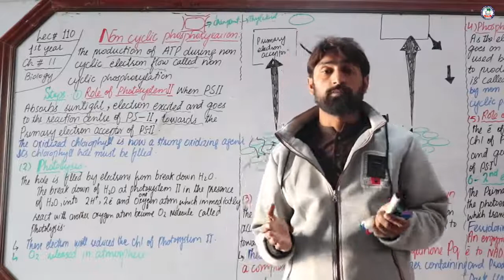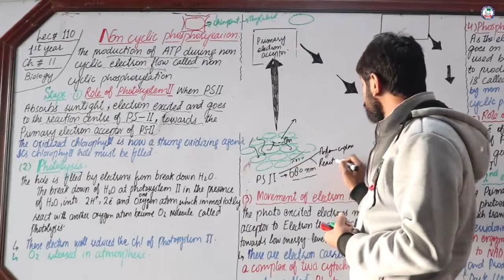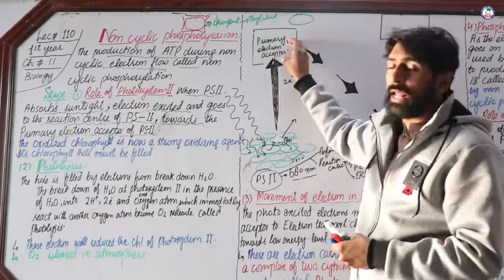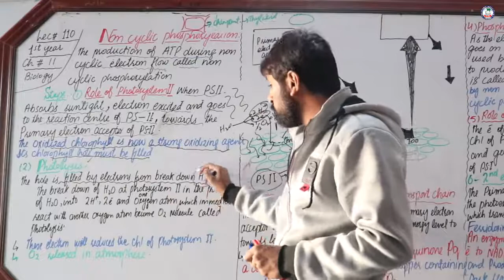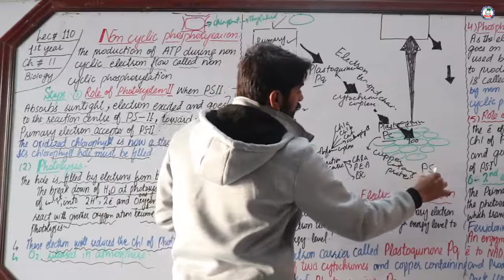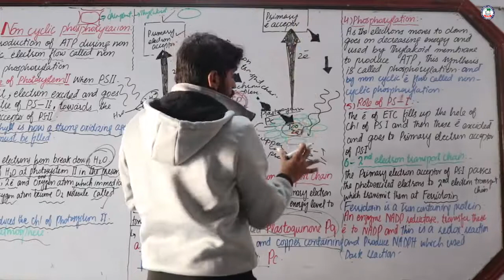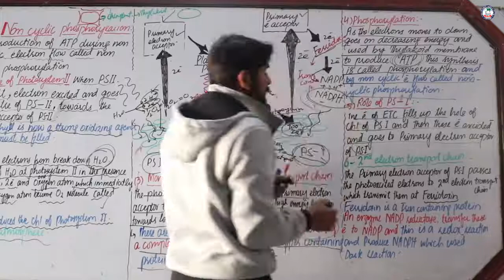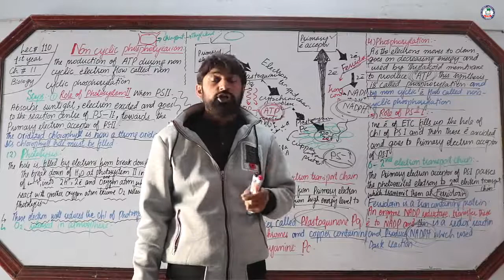Non-cyclic phosphorylation | Chapter 11 Biology 1st year | Lecture 110 | Sir Farooq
Lecture: 110
Topic: Non-cyclic phosphorylation
Chapter: 11
Subject: Biology
Class: 1st year
Teacher: Sir Farooq
Location: Alizium School & College Lodhran